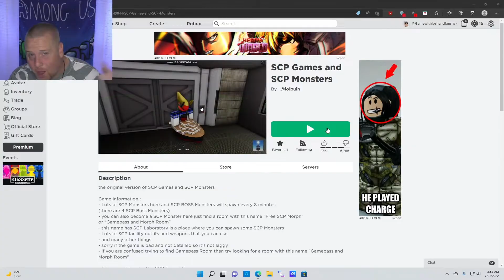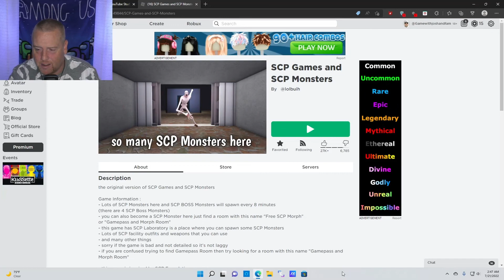Roblox - SCP GAMES & SCP MONSTERS [HELICOPTERS]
So many new updates in this game and they are awesome. Helicopters, tanks, trucks and new SCPs.